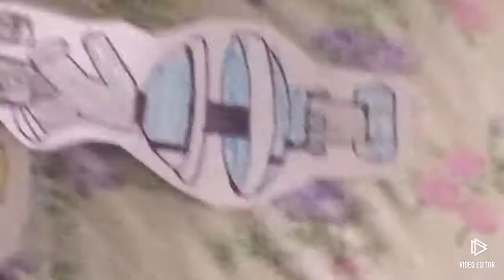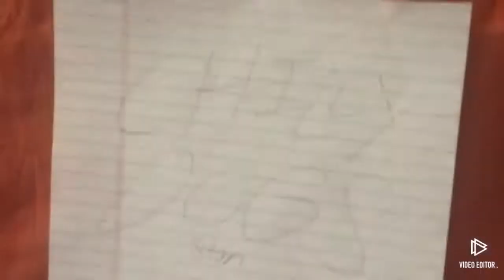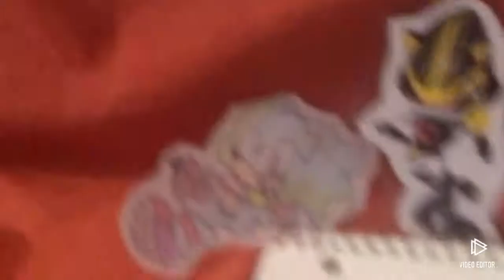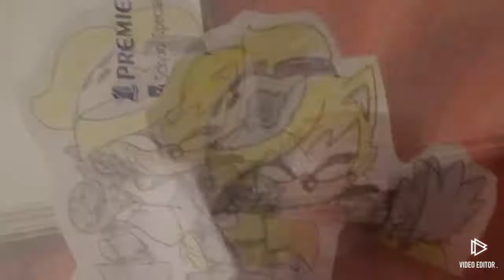Sonic and friends season 4: episode 6 tangle and whispers adventure!! Part 1